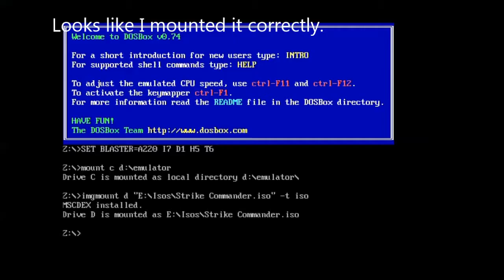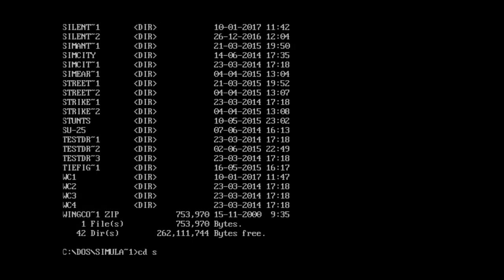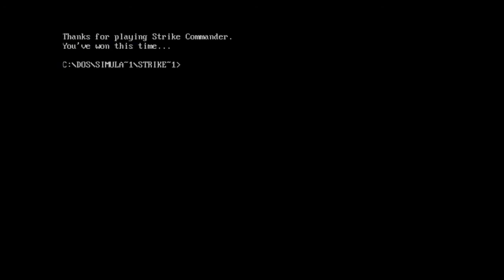DosBox 0.74 How to Run Image ISO Files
Mount single ISOS or CUE files

imgmount d "drive:\pathname\filename.cue" -t iso

imgmount d "drive:\pathname\filename.iso" -t iso

example:
imgmount d "c:\btech\bt.iso" -t iso

To run multiple isos or cues mount in this fashion.

imgmount d "c:\Disk_1.iso" "c:\Disk_2.iso" "c:\Disk_3.iso" -t iso
imgmount d "c:\Disk_1.cue" "c:\Disk_2.cue" -t iso

During game play to switch isos press "Ctrl" and "F4" together to swap. Every time you press those keys together, you will be able to swap to the next disk.
For example, the game is asking for disk 3.  I will have to press "Ctrl" + "F4" about 2 times. The disk starts from disk one, and you need to press "Ctrl" + "F4" two more times to get to disk 3.

References

DosBox 0.74 Running CD ROM Games

DosBox Settings Reference

DosBox Movie Codec doesn't Install on Windows 7 64 bit fix.

Wing Commander 3 CD-ROM on Dosbox flawless settings

Wing Commander 4 CD-ROM on Dosbox perfect settings